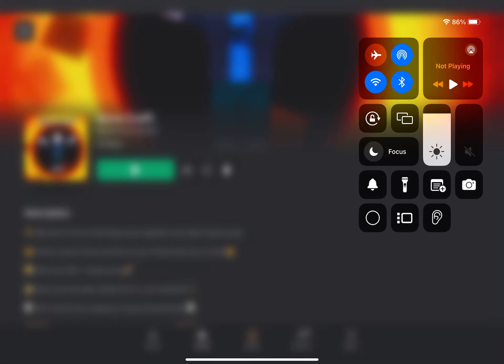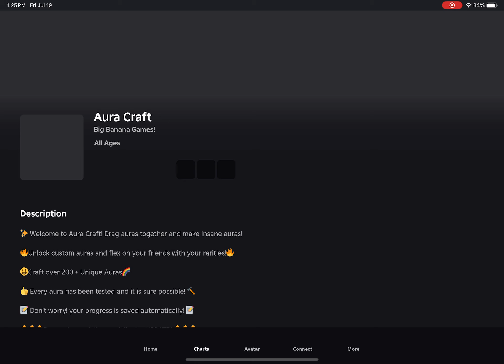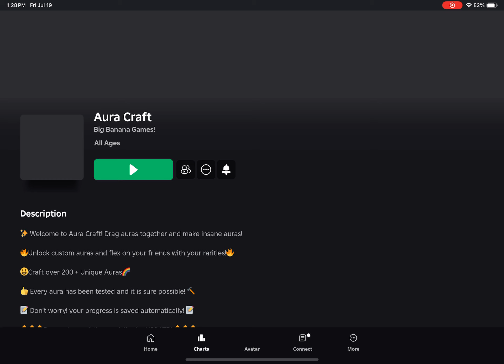Aura craft Roblox part 1 (no commentary)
Hello my name is Javaria and today I played aura craft Roblox part 1 and I had fun and all you have to do is match the card and I went to the water fall and then I saw the crystal and it was beautiful and then I was a

Bat and everything okay thanks for watching please like and share and make sure to subscribe my channel press the bell button and press all button oh and I will play aura craft Roblox part 2 coming at night 12am stay soon bye everyone…?”

Views

More likes

More views

Bye guys